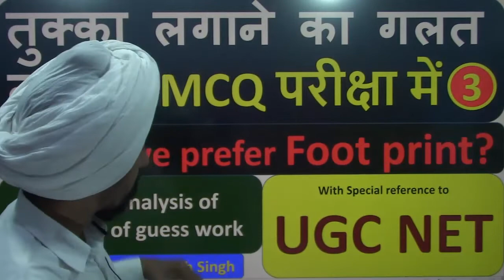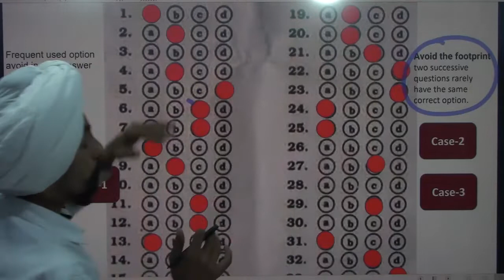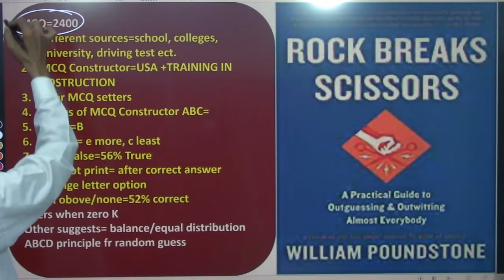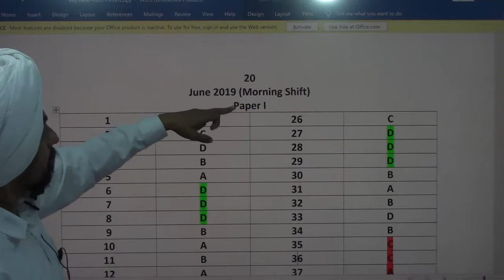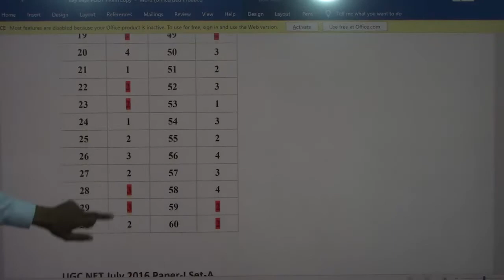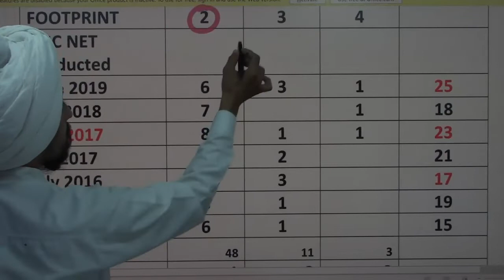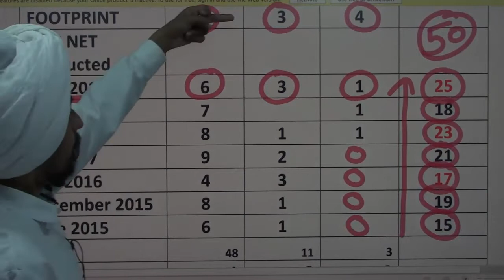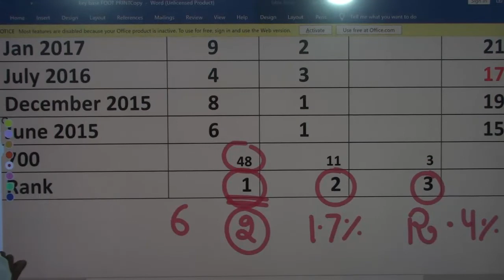Should we prefer Foot print in MCQ l by Dr.Tirath Singh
#2#क्याहमेंNTAUGCNETकेMCQमेंफुटप्रिंटकोप्राथमिकतादेनीचाहिए?MCQUGCNET)Dr.Tirath Singh# तुक्का लगाने का गलत तरीका: MCQ परीक्षा में# Critical analysis of methods of guess work With Special reference to NTA UGC NET paper 1